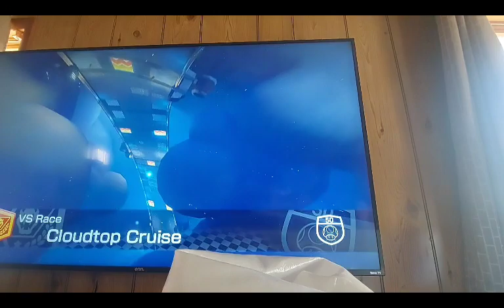Mario gaming EP1: Mario kart 8 deluxe